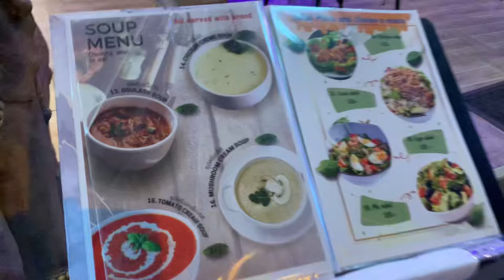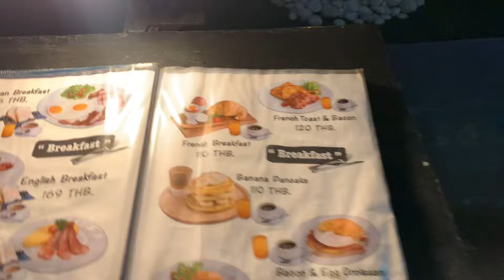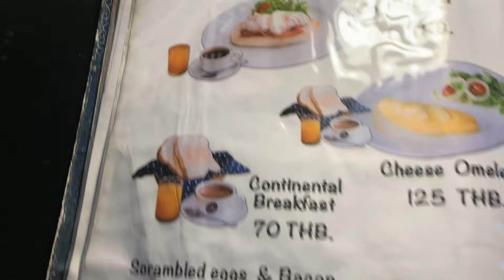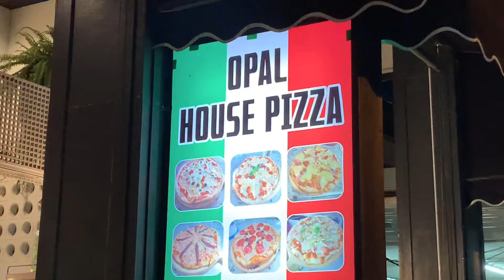HOT BAR GIRLS OF JOMTIEN SOI 7 AND HULK HOGAN | Old Expats Take Advantage Of Low Season Pattaya